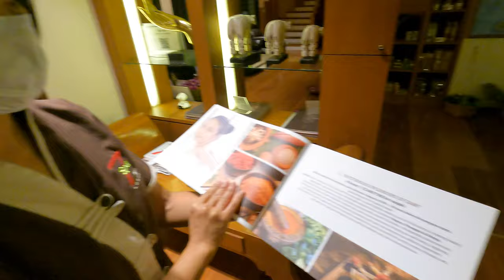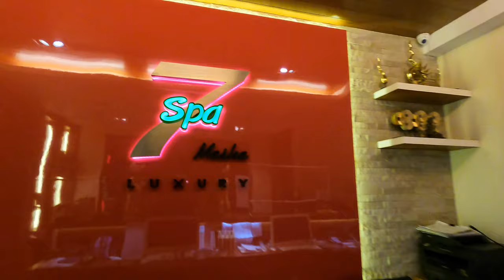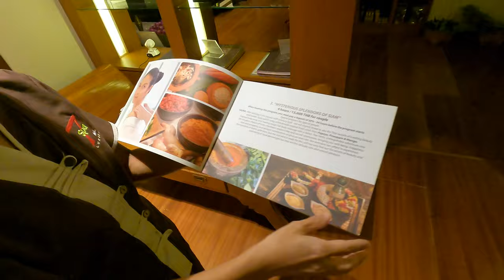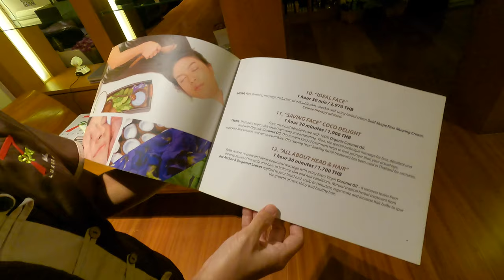Thai Luxury Massage In Pattaya | Nightlife Re Open In Thailand | Indian In Thailand Rb Paras